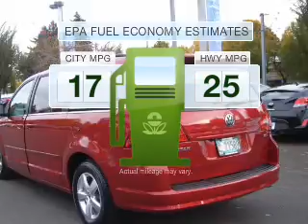2009 Volkswagen Routan - Vancouver WA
Year: 2009
Make: Volkswagen
Model: Routan
Trim: SEL Premium
Engine: 4.0 liter 6 cylinder 24 valve
Transmission: 6-Speed Automatic
Color: Red
Mileage: 6115
Address:
1200 NE 95th Street